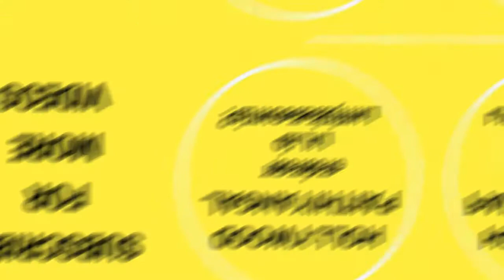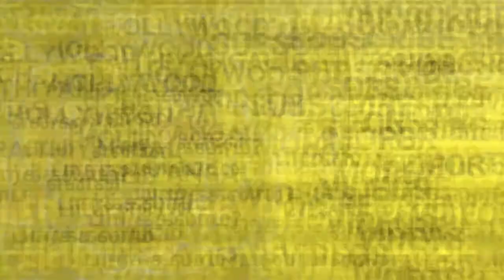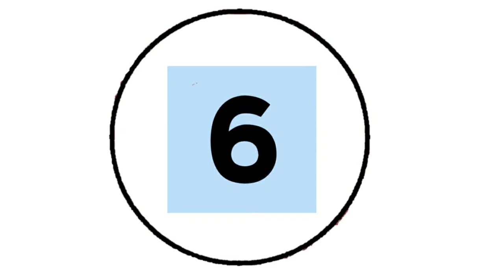top 10 hollywood thriller movies in tamil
1.The room

2.hush

3.the perfect getaway

4.ma

5.ready or not

6.the good neighbour

7.the guest

8.the strangers

9.the call

10.better watch out